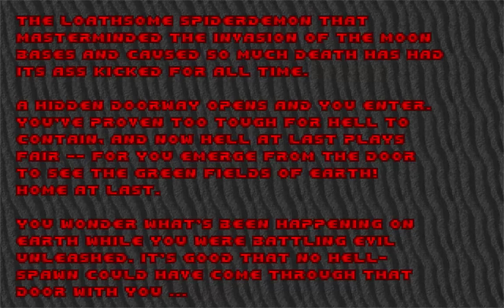Ultimate Doom In Name Only - E3M8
Ultimate Doom In Name Only
Episode/Épisode 3: Inferno
Mission 8: Dis (Boss Level/Niveau de Gardien)

(ENG) Ultimate Doom In Name Only (abbreviated as UDINO) is a 36-level megawad for The Ultimate Doom designed for limit removing source ports, created as a result of a community project led by Matt Powell (cannonball) and Darryl Steffen (dobu gabu maru). Development of UDINO began on July 1, 2014, under the direction of Tristan Clark. The goal was to create levels that represented the level names from The Ultimate Doom. On December 5, 2014, Tristan announced that he had lost interest in the project and was vacating his position as project lead. A vote followed and cannonball was chosen as the new project lead. The first version was released on July 7, 2023. The final version was uploaded to the idgames archive on December 6, 2023. It is a prequel to Doom 2 In Name Only. It was named one of the winners at the 2023 Cacowards.

(FRA) Ultimate Doom In Name Only (en abrégé UDINO) est un mégawad à 36 niveaux pour The Ultimate Doom conçu pour limiter la suppression des ports sources, créé à la suite d'un projet communautaire dirigé par Matt Powell (cannonball) et Darryl Steffen (dobu Gabu Maru). Le développement d'UDINO a débuté le 1er juillet 2014, sous la direction de Tristan Clark. L'objectif était de créer des niveaux représentant les noms de niveaux de The Ultimate Doom. Le 5 décembre 2014, Tristan a annoncé qu'il s'était désintéressé du projet et qu'il quittait son poste de chef de projet. Un vote a suivi et Cannonball a été choisi comme nouveau chef de projet. La première version est sortie le 7 juillet 2023. La version finale a été téléchargée dans les archives idgames le 6 décembre 2023. Il s'agit d'une préquelle de Doom 2 In Name Only. Il a été nommé l’un des gagnants des Cacowards 2023.

EXE: PrBoom+ v2.5.1.5
Recorded with/Enregistre Avec: Camtasia Studio 8
Difficulty/Difficulté: Ultra-Violence